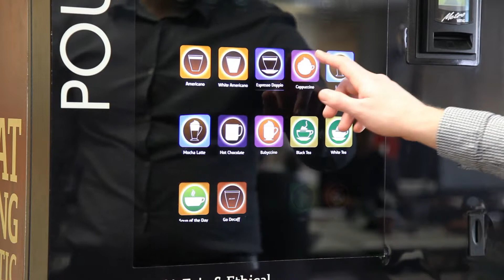Milfresh - How to optimise use in automatic machines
Mixing bowls in automatic machines only a few seconds to dissolve the milk. Milfresh is granulated for maximum surface area and porosity which allows it dissolve quickly and easily leaving no residue in the mixing bowl. This means there's less likelihood of incidence of machine breakdown.